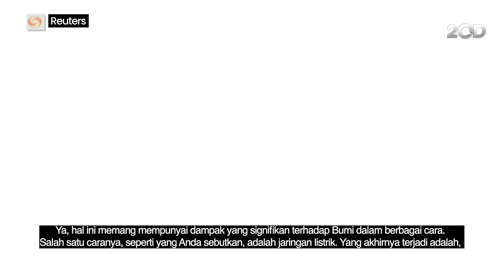Ilmuwan Ungkap Dampak dan Penyebab Badai Matahari 2024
Ilmuwan NOAA Robert Steenburgh membenarkan soal terjadinya badai geomagnetik terbesar dalam 21 tahun terakhir pada pekan ini. Badai geomagnetik ini juga yang menyebabkan penampakan indah aurora di luar wilayah kutub. Lalu, apakah benar ada dampak buruk yang ditimbulkan oleh badai geomagnetik ini?